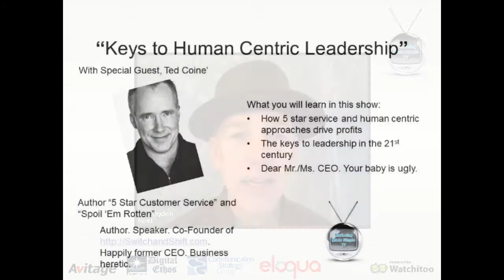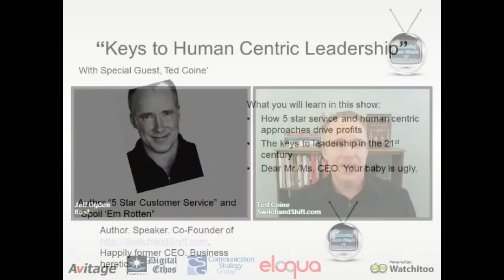"Keys to Human Centric Leadership" - @tedcoine on Marketing Made Simple TV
In this show, management expert Ted Coine of SwitchandShift.com shares tips on how to use human-centric leadership ideas in his discussions with show host Jeff Ogden In this show, you'll learn
1) How 5 Star service and human centric approaches drive service
2) The real keys to leadership in the 21st century
3) Dear Mr./Ms. CEO - Your baby is ugly.

Marketing Made Simple TV "TV on the Web" premieres new shows every Thursday at noon ET/9 AM PT. The show is directed by Craig E. Yaris of Equire Tech Solutions and is edited by Kevin Ogden